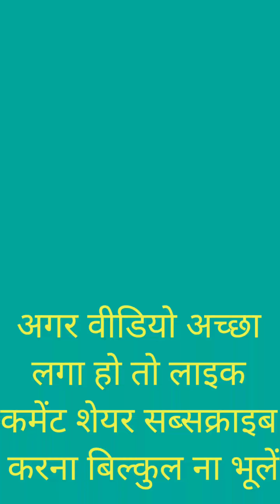resty kamboj and neha bagga funny videoik tok funny video 2022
resty kamboj and neha bagga funny video